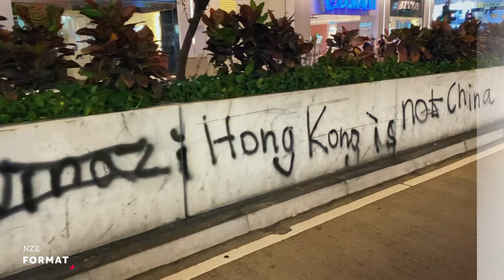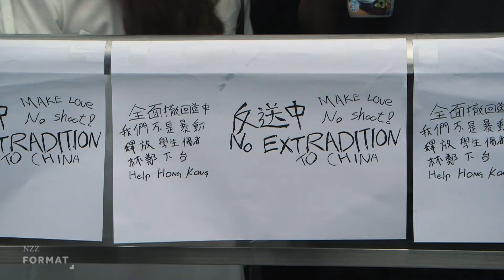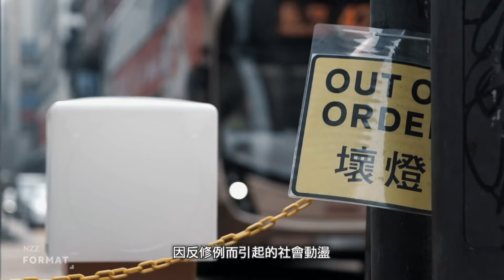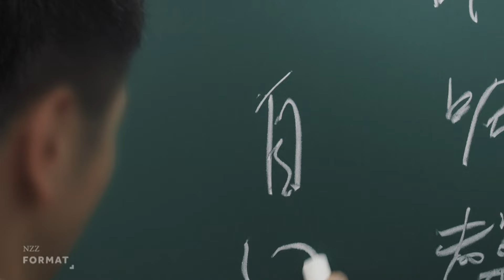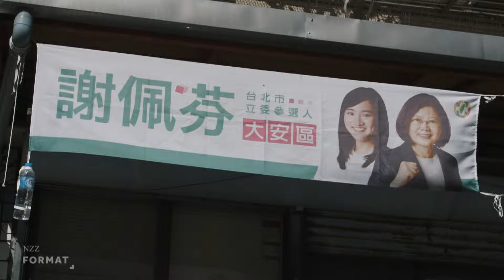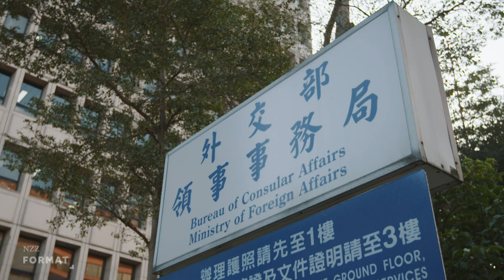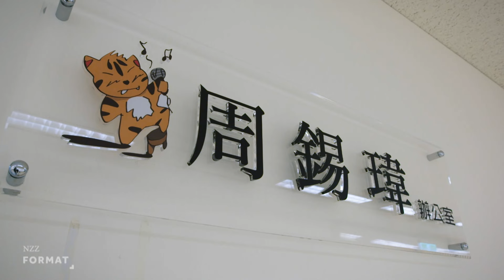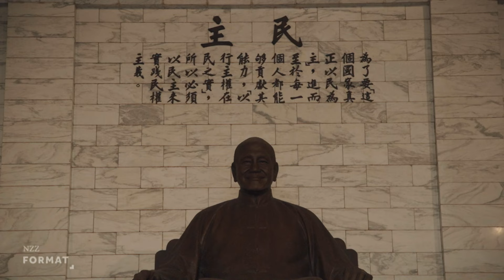Hongkong und Taiwan – Kampf um Demokratie (2020)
Seit Mai 2019 erschüttern Demonstrationen und Unruhen die Weltstadt Hongkong. Vor allem junge Hongkonger verlangen mehr demokratische Rechte. Sie verlassen dafür die Schule, um zu demonstrieren, die Gewalt nimmt zu. Warum ist gerade die junge Generation so in Aufruhr? Was genau wollen sie?
Die Republik Taiwan ist heute nicht nur eines der reichsten Länder in Asien, sondern hat sich in den letzten 20 Jahren auch zu einer liberalen und demokratischen Gesellschaft entwickelt. Freie Wahlen gehen einher mit einer äusserst liberalen Gesetzgebung, die zum Beispiel als einzige in Asien auch die gleichgeschlechtliche Ehe erlaubt. «Die jungen Taiwanesen identifizieren sich mit Taiwan - nicht mit China. Dasselbe ist in Hongkong geschehen, nicht zuletzt wegen der Immigration von China nach Hongkong,» sagt der bekannte Politik-Blogger Brian Hioe. In den Augen Pekings ist Taiwan allerdings nur eine abtrünnige Provinz, die notfalls auch unter Waffengewalt mit dem Festland wiedervereinigt werden muss. Doch die Taiwanesen wollen weder ihre demokratischen Errungenschaften noch ihre Identität verlieren und bei den Wahlen am 11. Januar 2020 erzielte die China-kritische Präsidentin Tsai Ing-wen einen deutlichen Sieg. Dazu hat nicht zuletzt Pekings kompromisslose Haltung im Konflikt um Hongkong beigetragen.
Für die Demonstranten in Hongkong bietet Taiwan das ungleich attraktivere Gesellschaftsmodell als es die Volksrepublik zu bieten vermag. Hongkong und Taiwan haben dasselbe Problem: Wie lassen sich ihre demokratischen Errungenschaften vor der Bedrohung durch China retten?

Ein NZZ Format über den Kampf um die Demokratie in Taiwan und Hongkong.